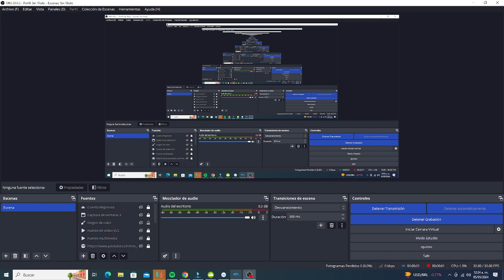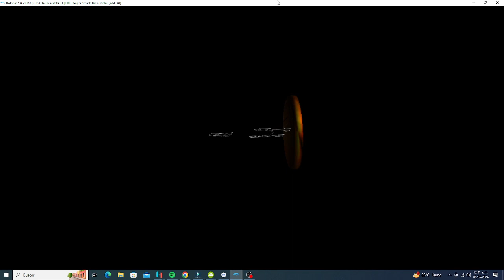Super Smash Bros Melee - Classic Mode - Mr Game And Watch